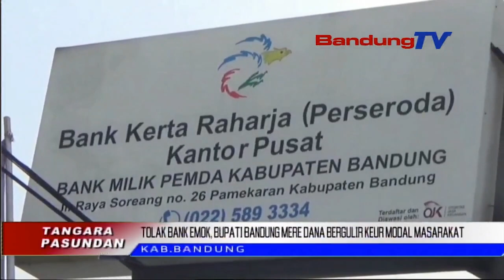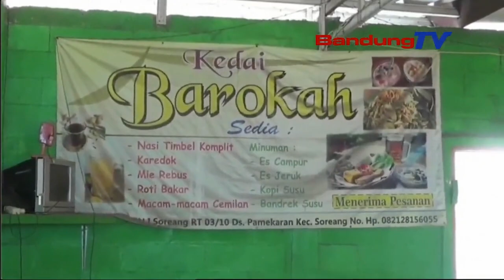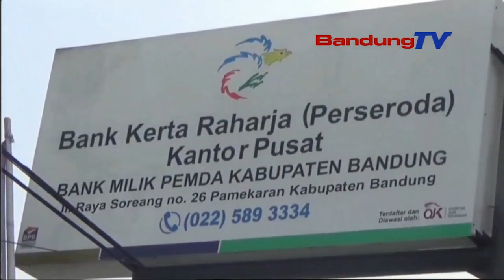TOLAK BANK EMOK, BUPATI BANDUNG MERE DANA BERGULIR KEUR MODAL MASYARAKAT